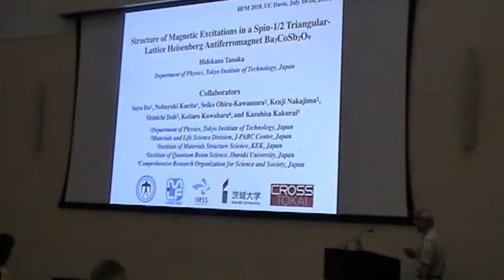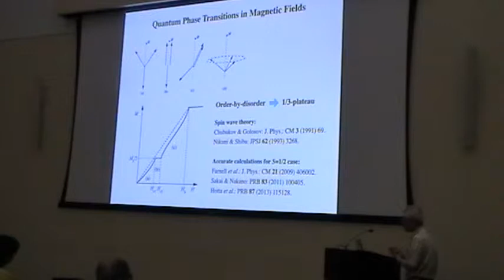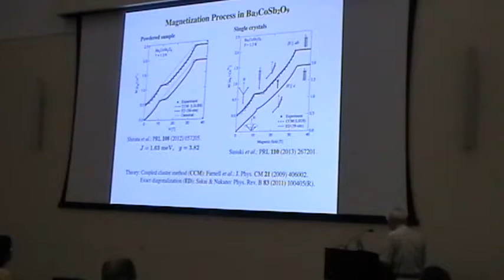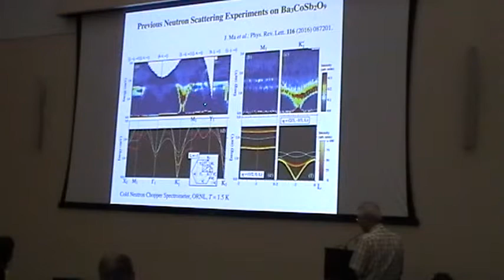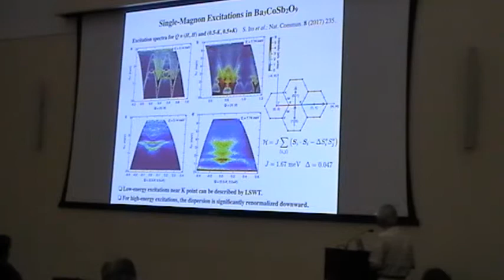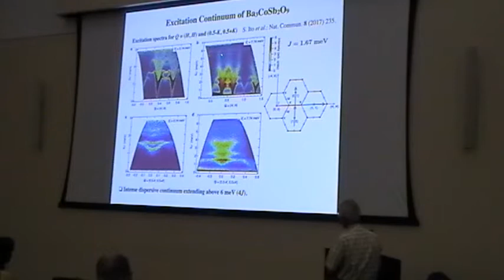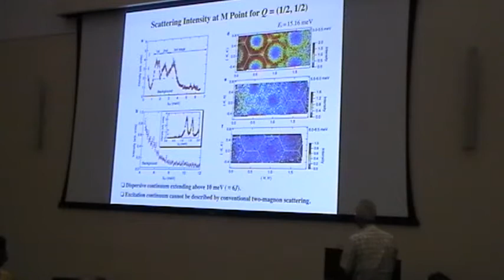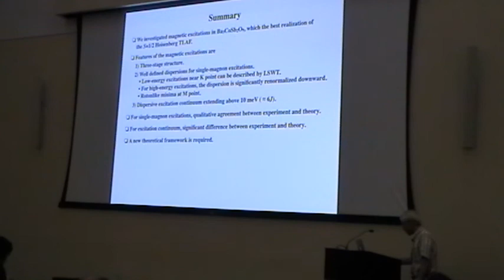Hidekazu Tanaka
HFM 2018